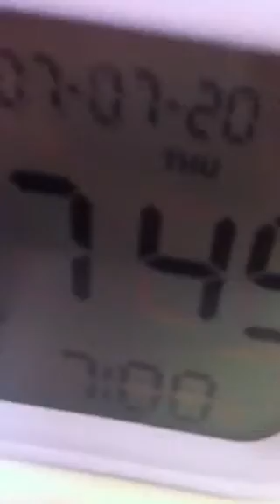Stupid little things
Mad little hag and dog